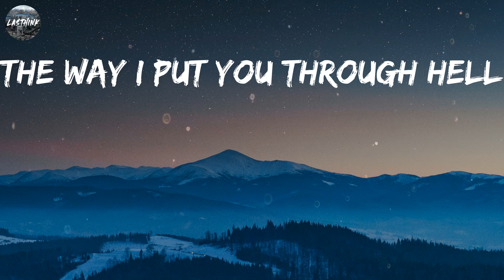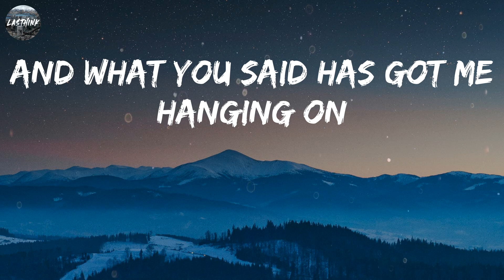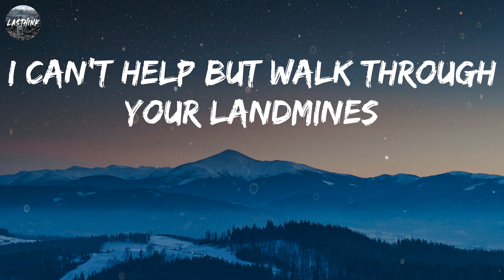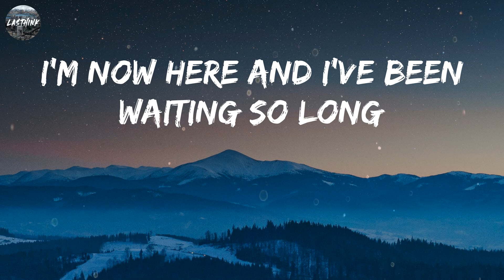Sum 41 - Landmines (Mix Lyrics) Nothing But Thieves, Charlotte Sands,...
And I don't wanna believe
That maybe this is the end
I know you're kind of a tease
But is this really pretend?
Something tells me I'm wrong
But you, I never can tell
The way you drag me along
The way I put you through hell
Tell me am I insane?
Is this where we belong?
Is it pleasure or pain
How we're still hanging on?
Going out of my head
You know true love is dead
But what you said has got me hanging on
I can't help but walk through your landmines
Ten feet and I'm going outta my mind
I'm not right without you, is that so wrong?
I'm bleeding and all I need is a sign
I'm out here and I've been waiting so long
Oh, oh-whoa, oh-whoa
You've got me hanging on
Oh-whoa, oh-whoa
You've got me hanging
Maybe I'm out of luck
Maybe all of it's bad
I'm not sure why we broke up
It was the best that I had
They say it's all for the best
I think that fate is a lie
And now my hair is a mess
And you're a little bit high
Should I give it a chance?
Is it ever enough?
No more blood on our hands
No more fucking it up
All the tears that I bled
And what you said has got me hanging on
Oh, oh-whoa, oh-whoa
Oh-whoa, oh-whoa
All I need to know
Is should I stay or is it time for me to go?
I don't wanna waste another minute, no
The story's getting old
All I want to know
Is whether I should stay or is it time for me to go?
I'm now here and I've been waiting so long
Oh, oh-whoa, oh-whoa